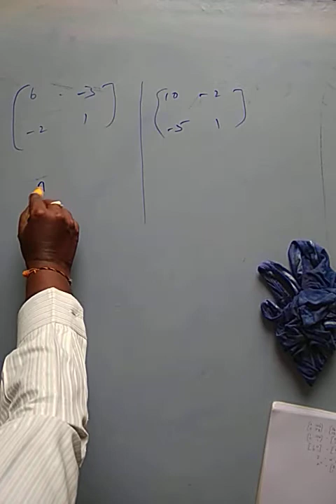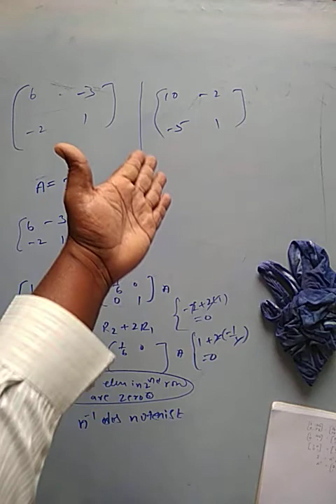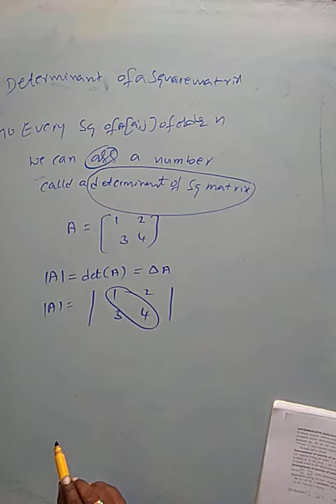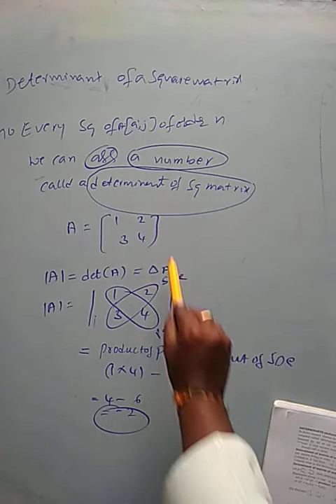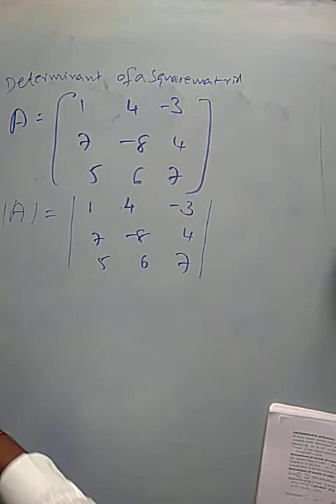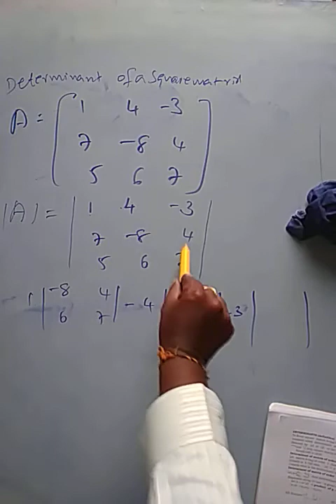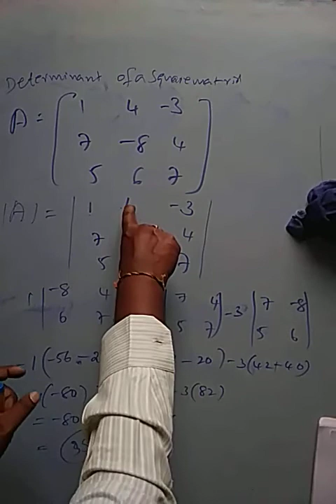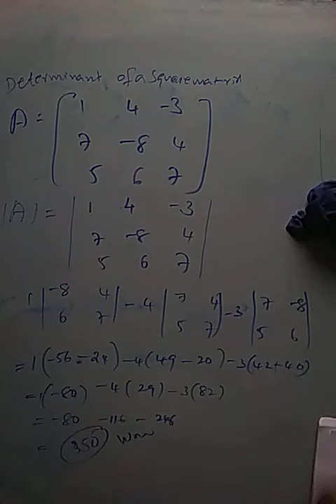Problems continuiation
Inverse of a square matrix